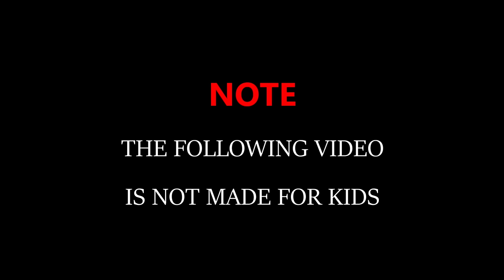When You Watch Too Much P*rn | FT XOLI MFEKA | GUGU PETERSON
Video by
Thando Mseleku

Featuring
Xoli Mfeka
Gugu Peterson